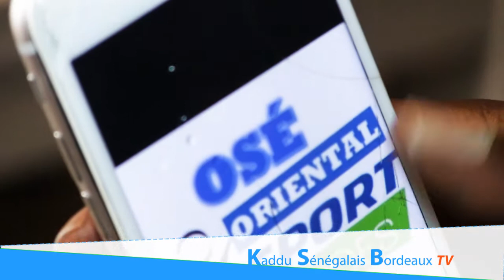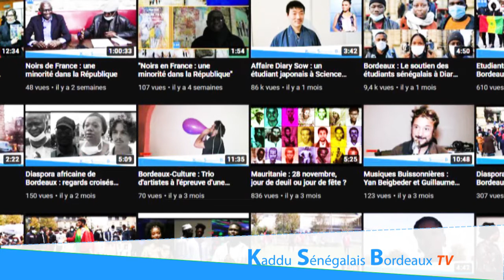Toulouse : Osé, expliqué en bambara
C'est dans sa langue maternelle, le bambara, que Mansour Camara natif de Tambacounda explique son projet Osé (Oriental Sport Etude). Pour contribuer au développement local de sa localité de naissance, il noue des partenariats en France, y mobilise ses ami.e.s pour trouver des moyens logistiques et financiers. Ressources nécessaires pour offrir une chance aux enfants tambacoundois qui n'ont pas les moyens d'intégrer une structure sportive et éducative installée en dehors de la région orientale du Sénégal.